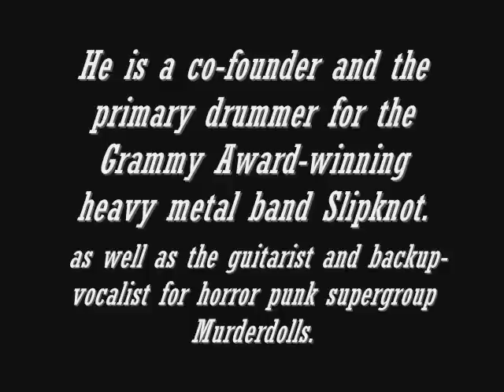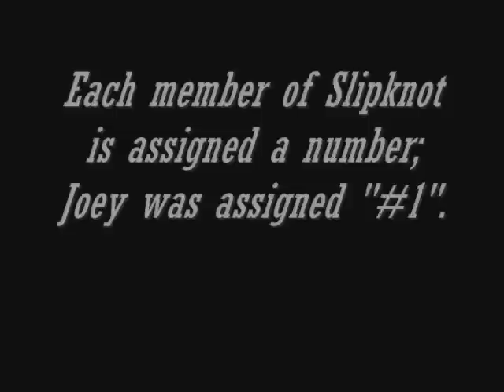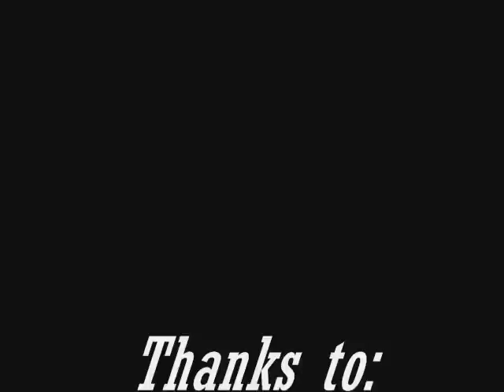slipKnoT joey jordison Facts.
Facts about Slipknot's Joey Jordison. This video didn't took long time to make.

Stay (sic)!!